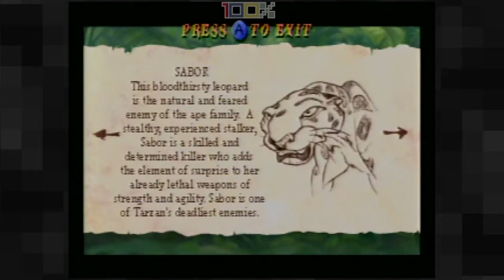Tarzan #1: Tarzan's Pro Skater II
Did you know you can make games more fun by adding a gajillion different things to collect? It's true!